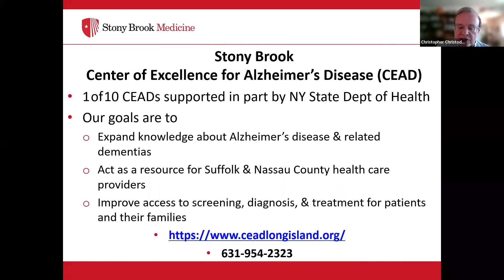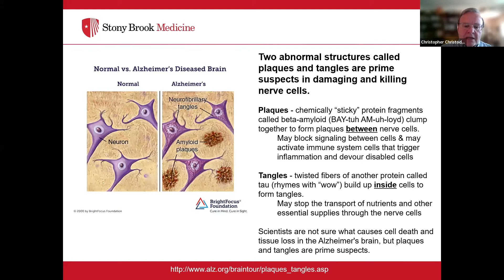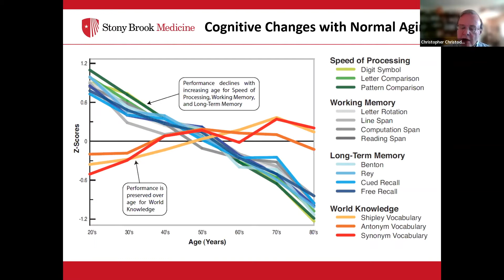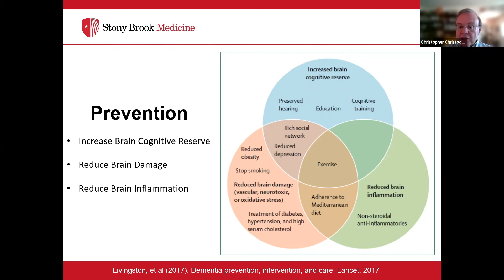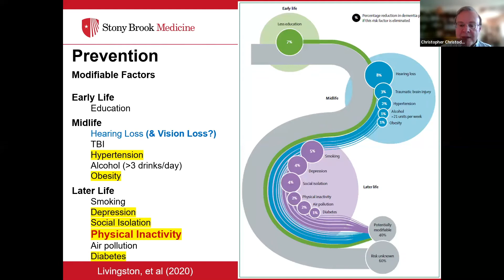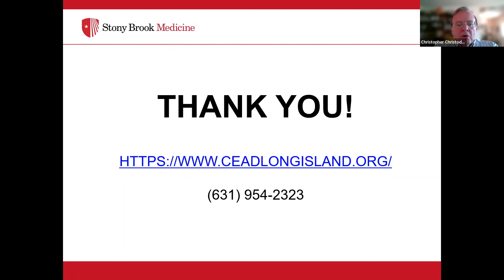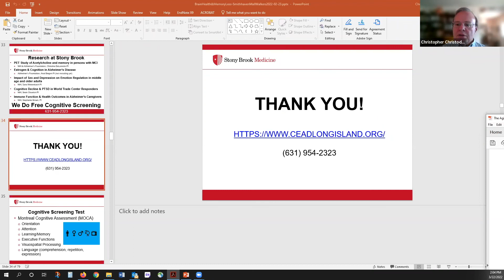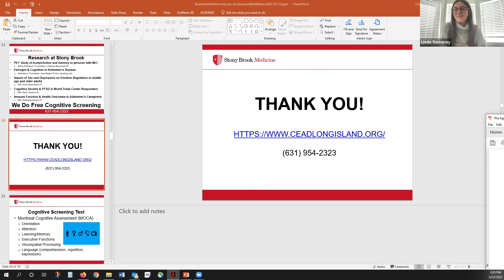The Aging Brain and Dementia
Dr. Christopher Christodolou will provide an overview of dementia, with a focus on Alzheimer's disease, the most common form of this general disorder. He will describe normal changes in thinking abilities that occur with age and distinguish them from the early symptoms associated with Alzheimer's disease and other dementias. He will lifestyle changes that may reduce our changes of developing a dementia, as well as current treatments for Alzheimer's.